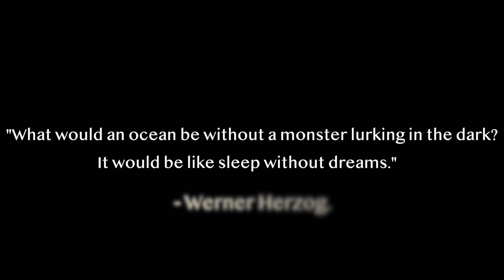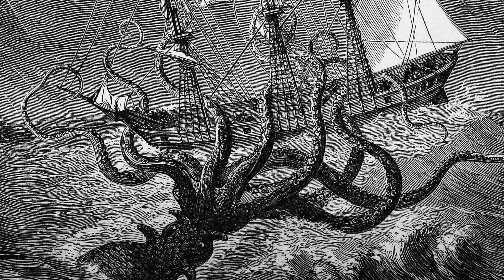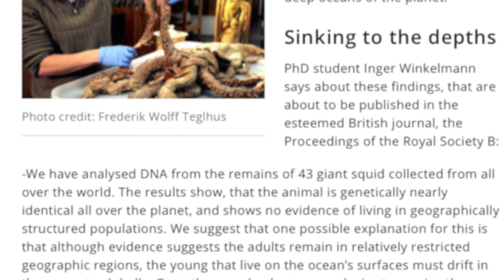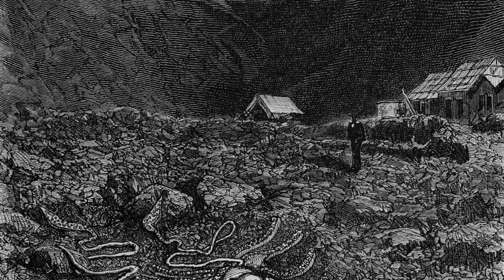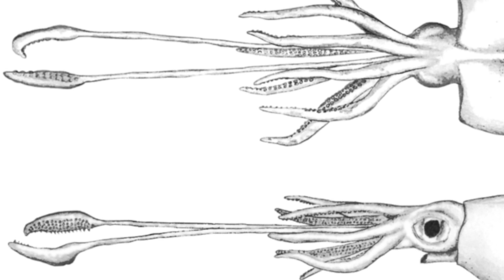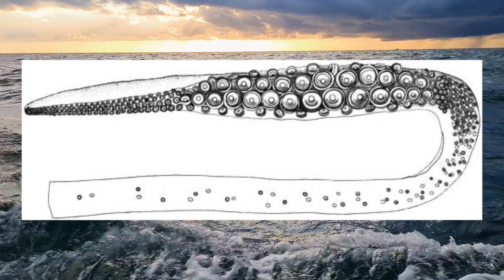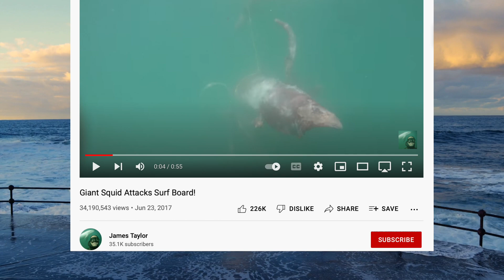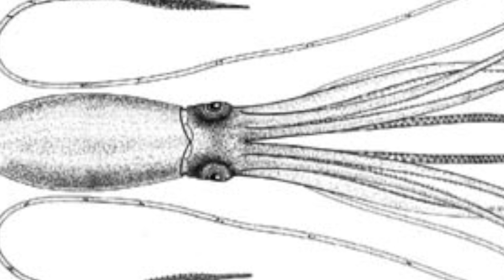Do Giant Squid Attack?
Do Giant Squid attack people? Let's take a look and find out.